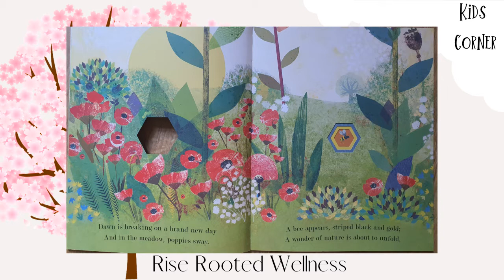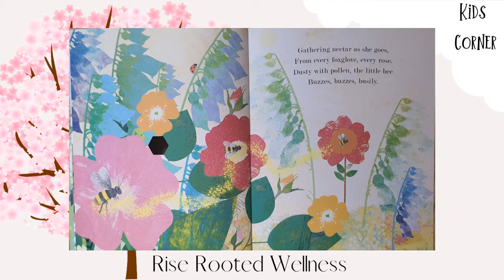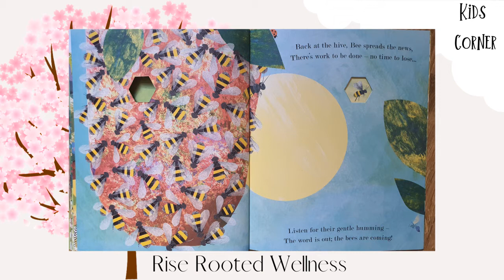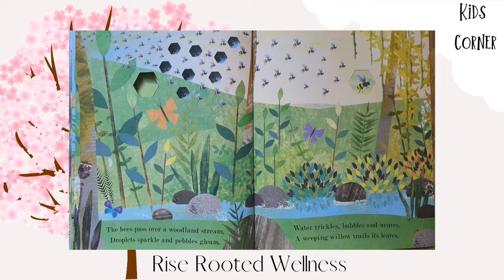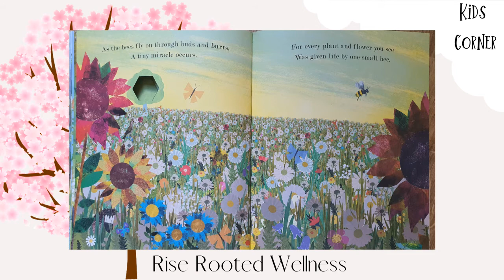Kids Corner - Bee by Britta Teckentrup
Welcome to the first ever episode of Kids Corner - a special area dedicated to the younger members of your Tribe.

If you enjoyed this story, you can purchase it